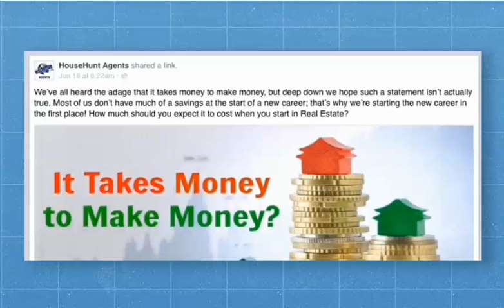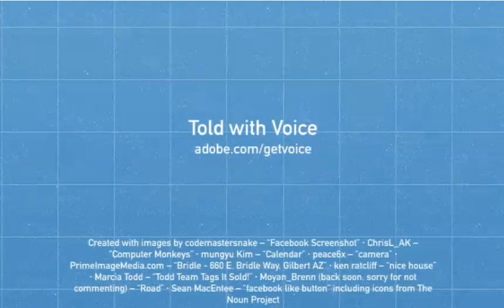Facebook for Real Estate Agents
Facebook is the most popular social media network in the world, and has become a pivotal marketing resource for real estate agents.